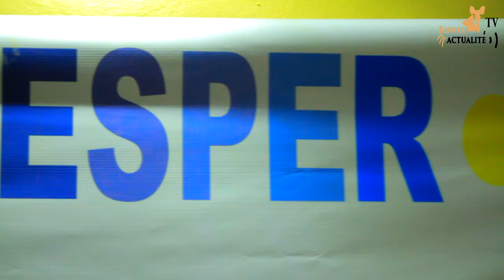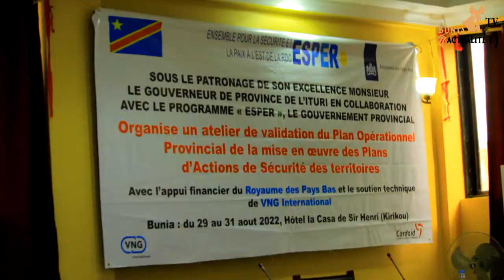Le plan opérationnel de la mise en œuvre des plans locaux de sécurité des territoires validé (ESPER)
VNG International dans le cadre du programme ESPER en Ituri